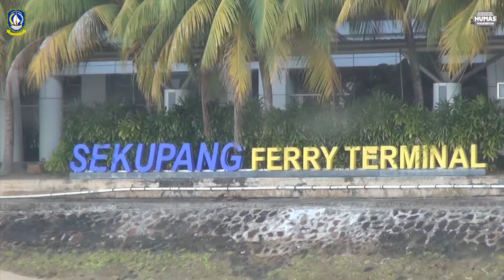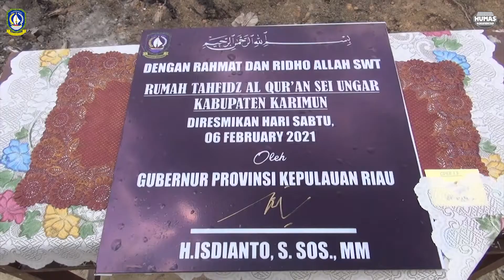Gubernur Peresmian Rumah Tahfidz dan Peninjauan Jalan di Coastal Area, Karimun, 6 Februari 2021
Manfaatkan untuk Menumbuhkan Generasi Terbaik Kepri

Gubernur H. Isdianto mengajak umat Islam Kepri untuk memanfaatkan rumah-rumah tahfiz dan pesantren untuk membentuk generasi terbaik. Dengan pendidikan melalui pesantren dan rumah tahfiz, akan terus lahir insan-insan terbaik yang akan membawa Kepri semakin maju.

“Mari kita manfaatkan rumah tahfiz dan pesantren ini sebaik-baiknya. Untuk kebaikan kita dan generasi penerus kita. Untuk pendidikan agama anak anak kita agar menjadi generasi penerus yang islami,” kata Isdianto saat meresmikan Rumah Tahfiz dan Pesantren Tahfizul Quran Miftahul Ulum, di Tanjungbatu Kundur, Karimun, Sabtu (6/2).

Pada peresemian itu, Isdianto tampak didampingi Sekdaprov H. TS. Arif Fadillah dan sejumlah Kepala OPD Pemprov Kepri. Juga pengasuh rumah tahfiz dan pondok pesantren Miftahul Ulum.

Menurut Isdianto, melahirkan generasi terbaik dan islami menjadi peran semua pihak. Munculnya rumah-eumah tahfiz dan pondok-pondok pesantren di berbagai daerah di Kepri merupakan pertanda baik. Apalagi banyak anak-anak Kepri yang ingin melanjutkan pendidikan di pesantren dan rumah tahfiz.

Karena itu, Isdianto mengatakan pihaknya selalu mendukung dan mendorong tumbuhnya rumah-rumah tahfiz dan pondok pesantren di Kepri. Untuk pembangunan pendidikan, Isdianto ingin merata tumbuh di Kepri yang terdiri dari ribuan pulau ini.

“Tentu untuk membangun itu perlu dukungan dan kekompakan masyarakat. Karena itu mari kita kompak, dalam membangun Kepri,” kata Isdianto.

Dalam pada itu, Sekdaprov H. TS. Arif Fadillah mengatakan, pemerataan pembangunan selalu menjadi poin penting dan utama yang dilakukan Pemprov Kepri. Karena pihaknya ingin semua daerah tumbuh dan terjadi peningkatan kesejahteraan. Termasuk meratanya pembangunan pendidikan.

“Sangat penting bagi kita orang tua untuk terus memberi pendidikan agama pada anak-anak agar tumbuh menjadi generasi terbaik,” kata Arif.

Pengasuh Yayasan Miftahul Ulum Pusat, Abdullah berterima kasih dengan kehadiran Gubernur Isdianto dan jajarannya. Dukungan itu menambah semangat mereka untuk terus berdakwah.

“Semoga amal baik ini menjadi selalu amal jariyah,” kata Abdullah.

Semoga bisa bermanfaat untuk semua 🤗